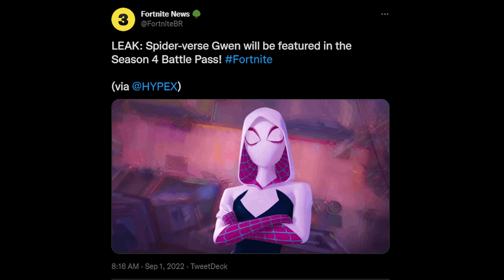Spider-Gwen/ Gwen Stacy Leaked Gameplay In Fortnite!